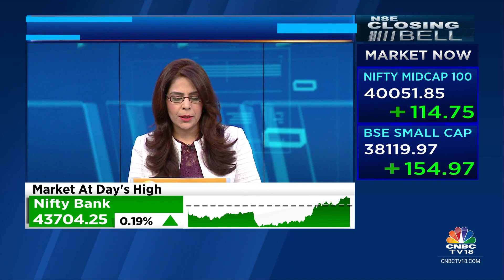Life Insurance Premiums Grow 8% (YoY) In October | CNBC TV18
Life insurance data for the month of October reflects an 8% year-over-year growth in premiums. Yash Jain with the details.

n18oc_business